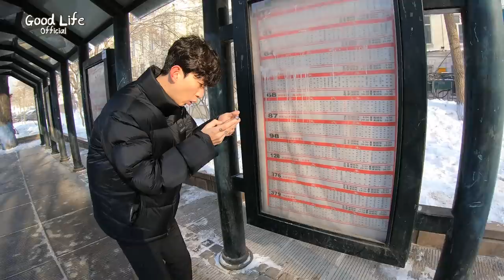EP13.하얼빈의 작은 러시아 '중앙대가'/中央大街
중앙대가의 이색 먹거리.
하얼빈소시지, 지네튀김, 마디얼아이스크림, 뜨거운콜라 먹방